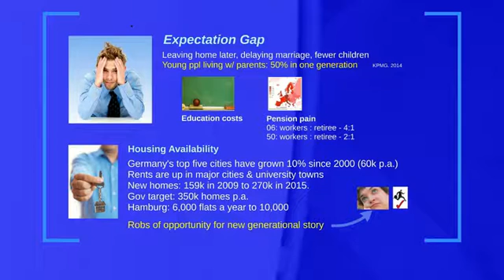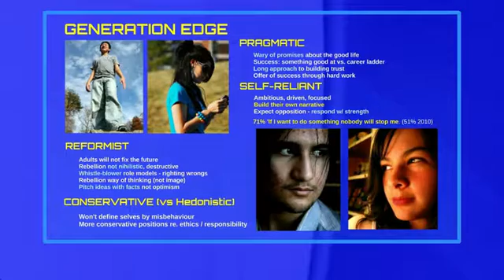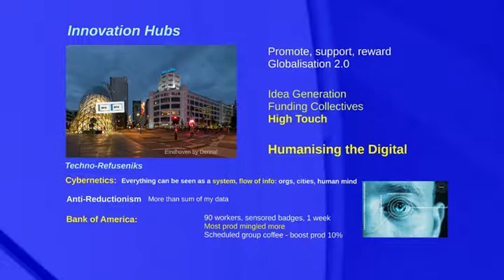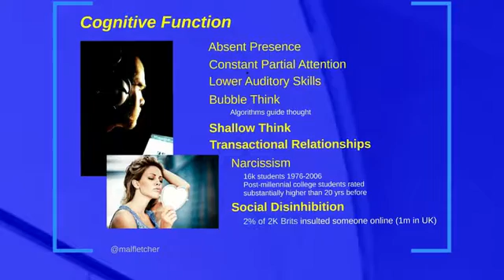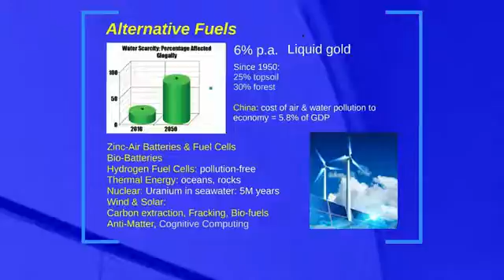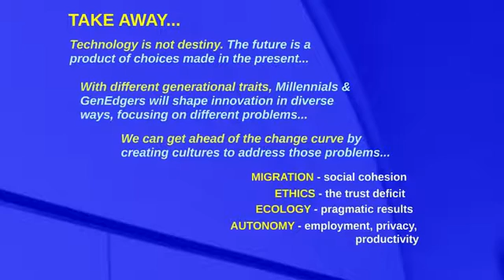Innovation & Generations Pt 3 :: Generation Edge (GenZ)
The unique innovative skills of Generation Edge (Gen Z) :: Mal Fletcher, one of Europe's leading social futurists, speaks to CH-R Innovation Festival, Berlin. (See also Parts 1 & 2)

For more, visit 2020Plus.net